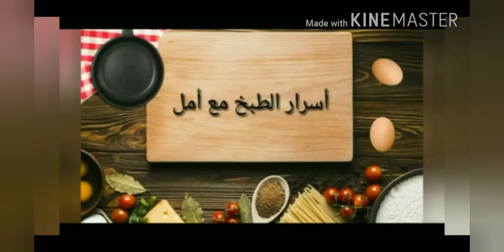مملحات 3 أشكل مختلفة بدون فرن ولا عجين ستبهرين ضيوفك بها